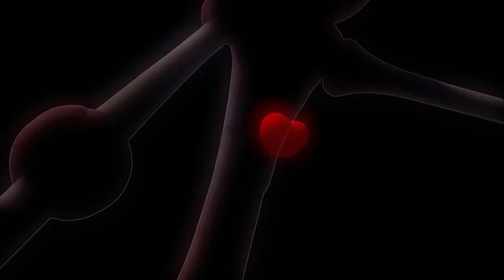Larva 2018 Full Movie | Pitapat | Larva Cartoons For Children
Larva (also known as Larvae) is a computer-animated television series made by TUBA Entertainment in Seoul, South Korea. This cartoon shows two larvae as its main characters. Larva is also part of Disney Channel Asia and based on[citation needed] the original show broadcast on Disney Channel Middle East.

Main
Yellow – is a dimwitted and happy-go-lucky yellow-colored larva with an antenna. Yellow is often abused by Red, but that never endangers their friendship. Although usually he obeys Red, he loses his mind in front of food. Yellow is bad with Red because he take all things that are for Red and Red always fights him. He changes color from yellow to brown and he grows green shades around his mouth when feeling extreme emotions.
Red – a mostly hot-tempered and greedy red-colored larva. Arrogant and often seen abusing Yellow, Red usually ends up hurting himself instead. He usually shouts like Bruce Lee when afraid or angered.[2]
Recurring
Violet – an oversized ghost slug. He is sometimes shown with his lower half buried in the ground. When he is threatened, he exposes his whole body and roars.
Brown – a dung beetle that gathers poop. To him, poop is either his food or his treasure. He hates it when other insects touch his prized poop. He has a long strand of hair on his right cheek.
Black – a horned Atlas beetle that has great strength and is usually punching a cocoon (which he uses as punching bag). He's aggressive and will beat up whoever he thinks is messing with him. In "Hello, Black" he turns out to be a slug wearing beetle armor.
Rainbow – a snail with a red and green shell. When in his shell, he moves slowly, but under that he has a muscular human-like body and can function like humans do.
Pink – a pink larva with two antennae. She is the only recurring female character. She loves Yellow but Red loves her. She hides a great strength behind her cute, beautiful face